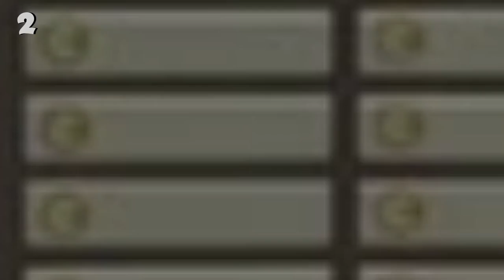10 BEST Cartoon Bromances (Tooned Up S2 E58)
Bromances are the new BFFs. A bromance is so much more than being a best friends forever. A true bromance is loyalty, honesty, love, hugs and of course... jokes! Which is why ChannelFrederator and ToonedUp is counting down our TOP 10 BEST Cartoon Bromances!

Which ones did we miss?! Who's your favorite duo?

Credits
Research: Nahreen Tarzi
Writer: Nahreen Tarzi
Host: Leo Camacho
Edit: Vivian Lee, Nicholas Fung

ES_Electro Pop Nr 10 - Jack Elphick
ES_Fine And Dandy Synths Nr 01 - Jack Elphick
ES_French Connection 14 - Håkan Eriksson
ES_Real Synth Music 9 - Stefan Netsman
ES_When The Dust Settles 3 - Jack Elphick
ES_Wreak Havoc 04 - Håkan Eriksson